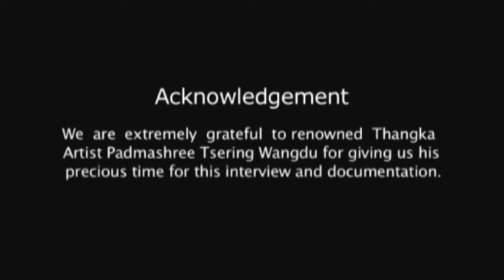Leh Ladakh - Tsering Wangdoo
Thangkas’ or ‘Tankas’ are big scrolls of paintings depicting the life of Buddha, various influential Lamas and other deities of ‘Bodhisattva’. Typically, Thangka paintings are made on cotton clothes surrounded by a silk frame. This video is about a talk with Tangka Artist Padmashree Tsering Wangdoo. He is telling about his journey in life since childhood to become a famous Artist.